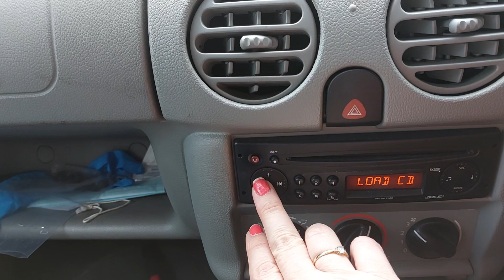Hi Ren Love Fiona xxx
I bought the CD Violet's Tale from Rensmerch. an unexpected event followed. please don't be offended Ren, it's just a bit of light-hearted fun as my way of reporting an error - well I'm a tranny with Aspergers so my social skills ain't normal ❤️

Copyrighted clip trimmed out due to YouTube restrictions rendering this video illogical and lacking flow without the 21 second clip of demoing the CD I received instead of the one I bought.

Youtube bitched about copyright so the Youtube video makes no sense and has no flow without the clip of Freckled Angels to show the problem. The full video is on Instagram

I'm not a silent girl Ren xx

Ren spoke to me on Instagram. He is amazing. Stream his songs and buy his stuff everyone xxx

Please watch Ren on

Violet's Tale

and

Freckled Angels